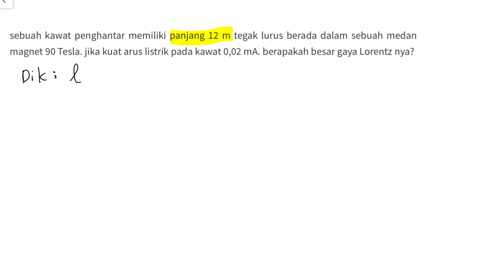Sebuah kawat penghantar memiliki panjang 12m tegak lurus berada dlm sebuah medan magnet sebesar 90T.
sebuah kawat penghantar memiliki panjang 12m tegak lurus berada dlm sebuah medan magnet sebesar 90T.jika kuat arus yg mengalir pada kawat sebesar 0,02mA,berapakah besar gaya lorentznya!